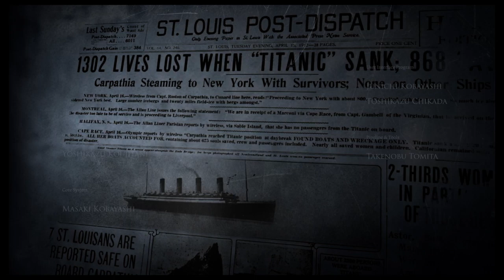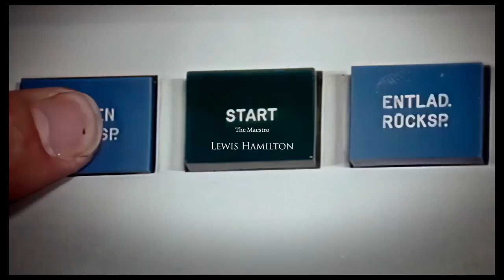GRAN TURISMO 7 - FILME DE ABERTURA